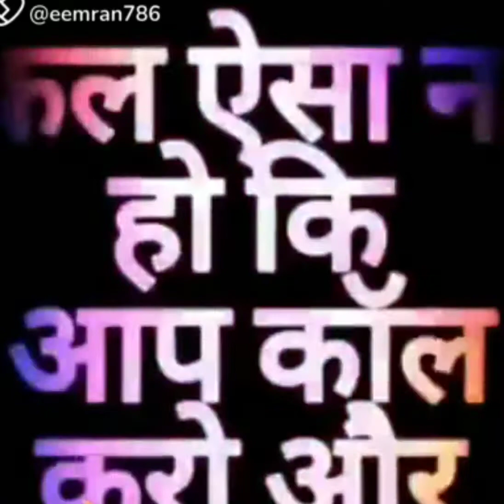WhatsApp best status